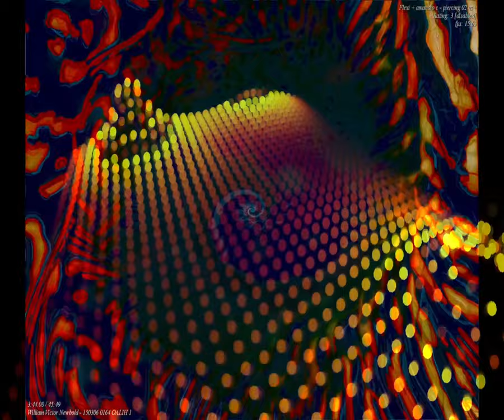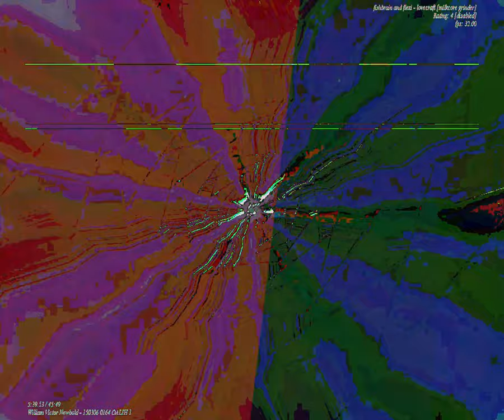[EPILEPSY WARNING] Movie 23 09 06 01h04m10s